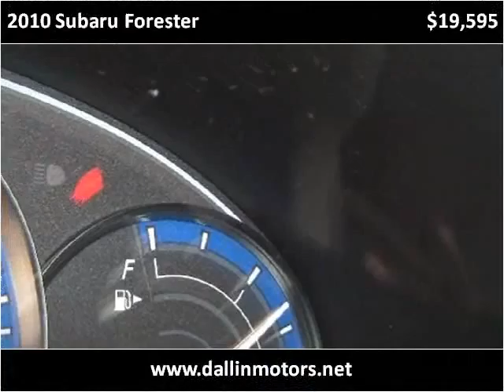2010 Subaru Forester Used Cars Casper Rock Springs Dallin Mo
This 2010 Subaru Forester is available from Dallin Motors.